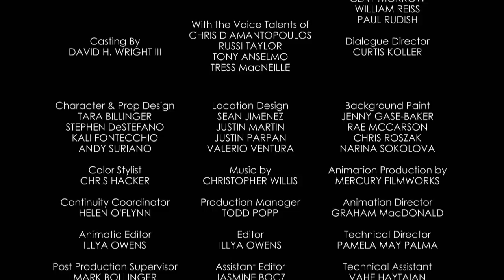Mickey Mouse Shorts - The Adorable Couple